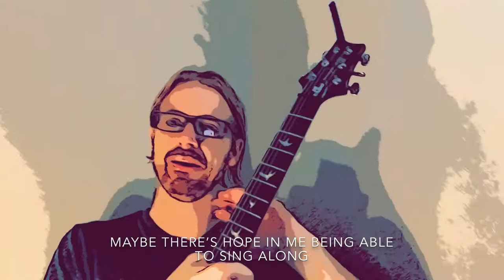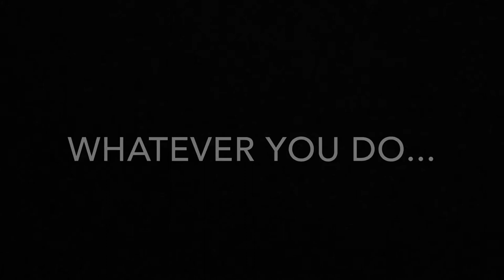I HATE LORDS OF THE TRIDENT 🔱 BECAUSE THEY’RE SO AWESOMEME!!!!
Thank you so much for stopping by. I really appreciate it! 😊